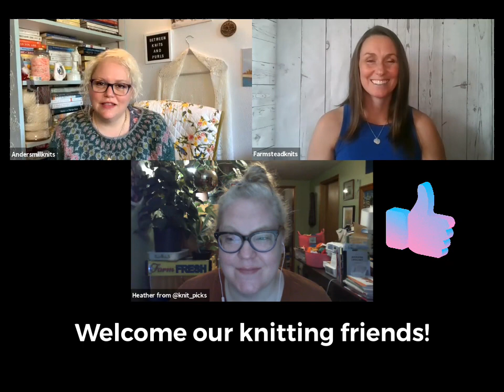Craft Coach with Knit Picks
Thank you for joining us today for a very special Crafters Corner with Heather from the Knit Picks team!

Hosts:
Emily
Andersmillknits on IG & Rav

Stephanie
Farmsteadknits on IG & Rav

Rav: Between Knits and Purls Group

Our special guest is a face you may not recognize but I guarantee you’ve seen her work as she is the marketing manager for the yarn division of Knit Picks and Craft America LLC
Heater
Knit_picks on IG

Year Long KAL News:
1st quarter we focused on organizing our stash
2nd quarter is winding down and we focused on organizing our patterns
3rd quarter starting July-end of September: Knitting and well-being

For this quarter the focus is on knitting in combination of our wellbeing.
You can combine knitting with
Self-care,
Exercise,
Mental health,
Meditation,
Or your choice.
However, you choose to fit knitting into your daily well-being.
Set a personal goal for this quarter to combine knitting with your personal well-being!